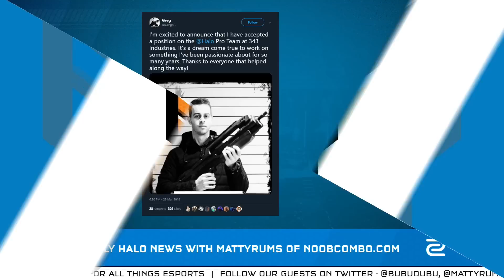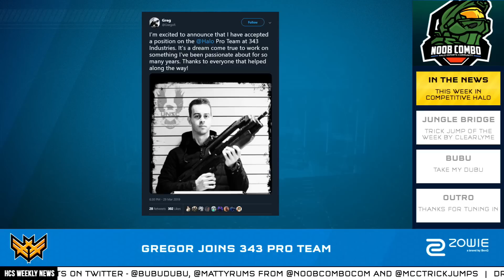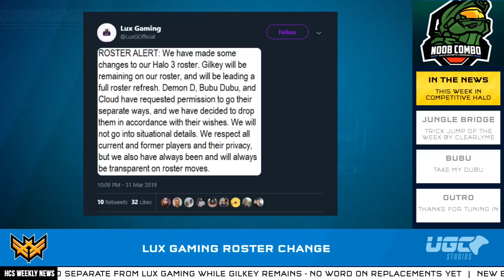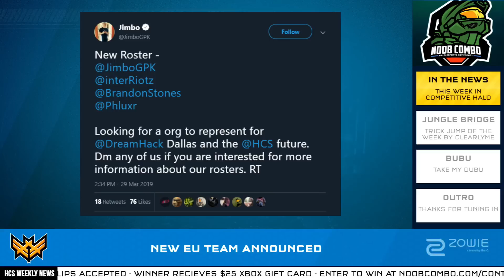HCS Weekly | Episode 26 - Feat. Bubu Dubu!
00:00:48 - Weekly Halo News with MattyRums of Noobcombo.com
00:12:40 - Trick Jump of the Week by ClearlyMe
00:16:16 - Interview with Bubu Dubu
01:00:36 - Chat Q&A with Bubu Dubu

EXCLUSIVE HCS WEEKLY MERCH

SOCIAL OUTLETS

Bubu Dubu - @BubuDubu
MattyRums - @NoobComboCom
ClearlyMe - @MCCTrickJumps
Alex "ShyWay" Hope - @TheShyWay
HCS Weekly - @HCSweekly
UGC - @UGCevents